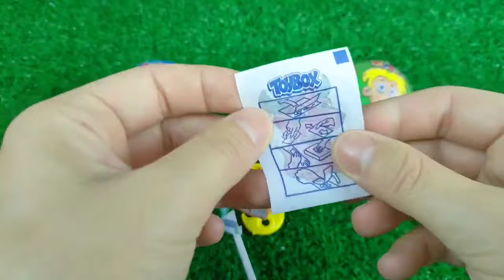ASMR GREEN TEA *BUBBLE TEA,CANDY CAKE, BROWNIES, ROLLCAKE 녹차 버블티, 스타벅스 케이크 먹방 JANE ASMR 제인